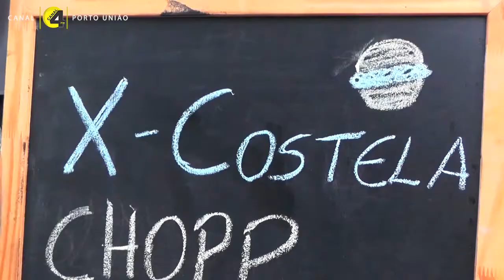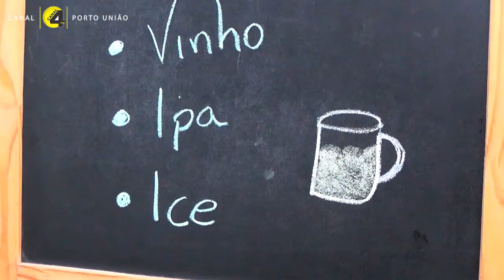VempraPraça: evento conta com alimentação, chopp e musica ao vivo “Convidamos o pessoal"